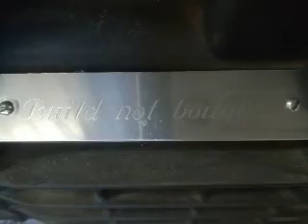Honda Cafe Racer